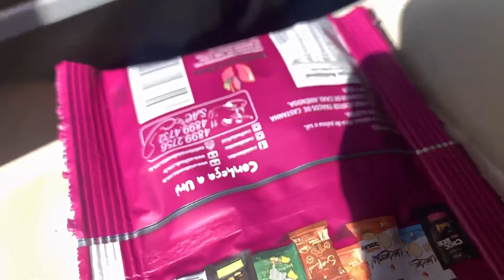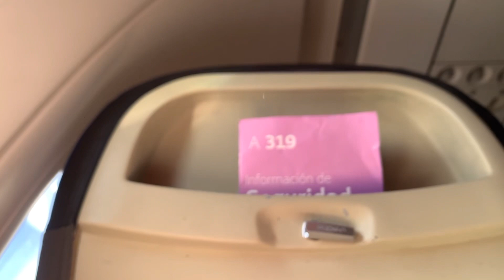상파울루 콩고냐스공항에서 리우데자네이루 갈레앙공항까지, 처음타본 브라질 국내선 Latam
브라질 국내선을 타고 상파울로에서 리우데자네이루까지 가는 길입니다
같이 여행을 떠나시죠